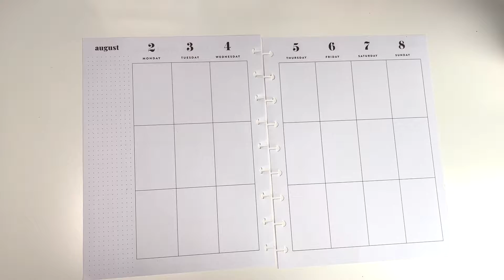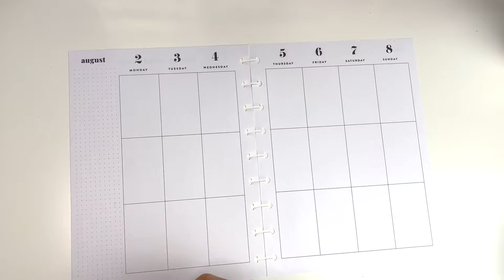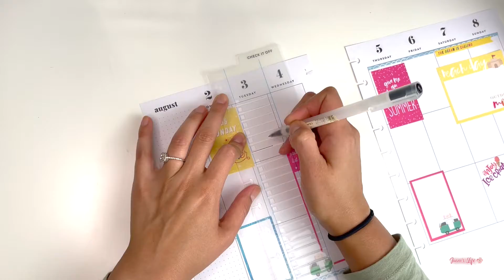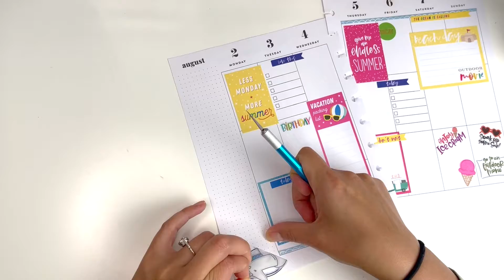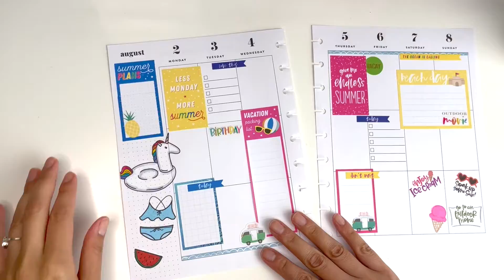PLANEA CONMIGO. HAPPY PLANNER HOURLY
Hola a todos, este video está un poco tarde por problemas de internet :( .
Muchas gracias
Juani 😊